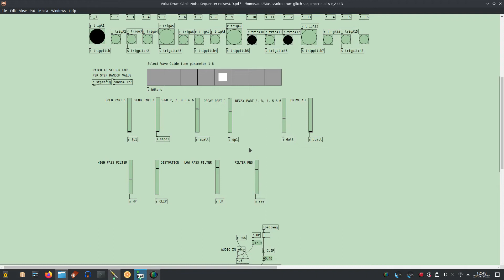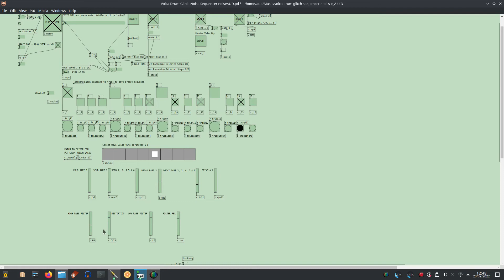Pure Data & Volca drum with distortion ( clip~) & filters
Free Volca drum - editor / glitch sequencer with PureData by noiseAUD